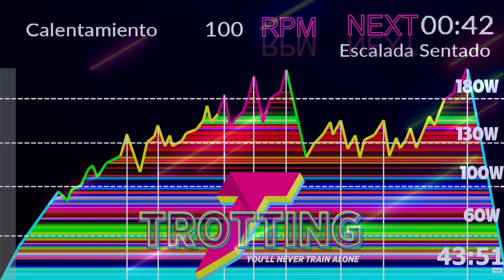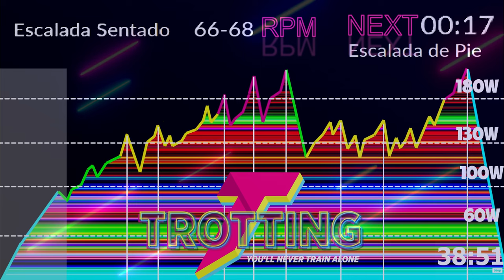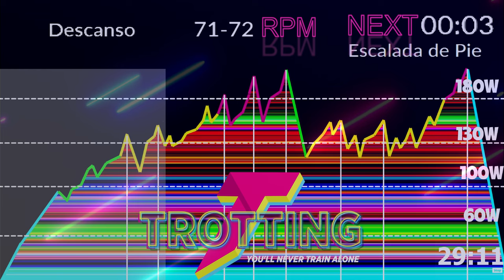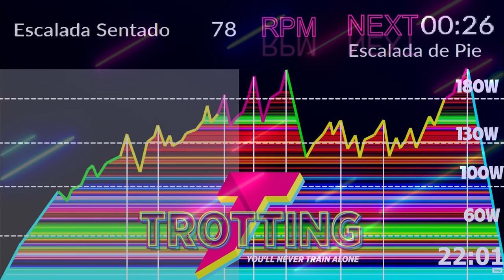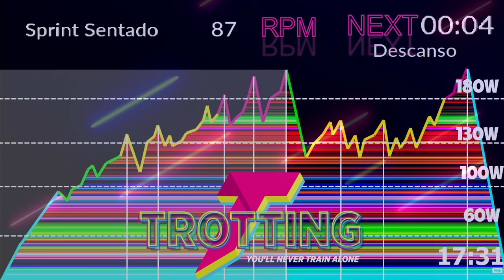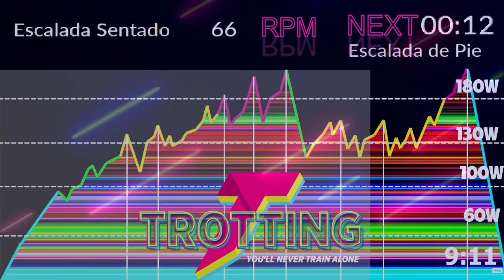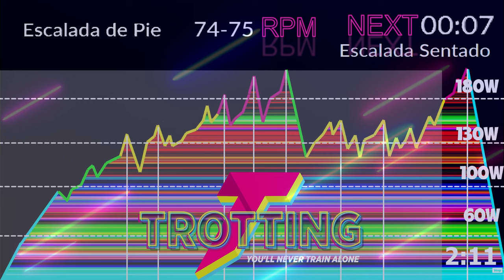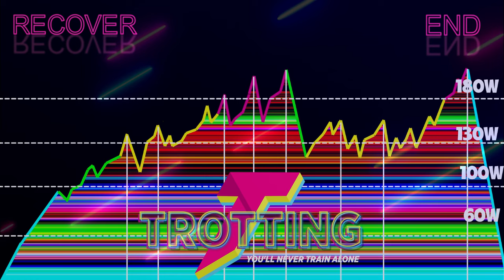🌶️ Epic 45-Minute Spinning Class: Pushing Limits, Maximum Effort! 🔥 Get Ready for a Spicy Adventure?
🌶️ Brace yourselves for an adrenaline-packed 45-minute spinning extravaganza that will set your soul on fire! 🔥 We're diving headfirst into the ultimate cycling challenge, pushing our limits, and giving it our all with maximum effort! 🚴‍♂️💪 Get ready to embark on a spicy adventure that will leave you breathless, sweating, and begging for more!

In this heart-pounding session, we'll crank up the intensity, conquer challenging terrain, and ignite those calorie-burning engines. The beats will be pumping, the energy will be contagious, and your determination will be put to the test. 🎶💦

So, are you up for the challenge? Join us as we pedal through the flames of this epic 45-minute spinning class, unlocking new levels of strength, endurance, and pure spicy exhilaration! 🔥 Get ready to break a sweat and emerge stronger than ever before. Don't just watch – saddle up and spin your way to greatness! 💯🚴‍♀️ SpicyCyclingAdventure MaximumEffortChallenge SweatAndConquer 🌶️🔥

Thanks so much to @EvolutionCycling to share this workout with us!

00:00 WARMUP
05:56 Part 1
12:37 Part 2
27:59 Part 3
37:20 Part 4
45:26 RECOVER
Ways to collaborate 💪:
3. SuperThanks and SuperStickers are always welcome for a Coffee ☕ Beer 🍺 in your name!